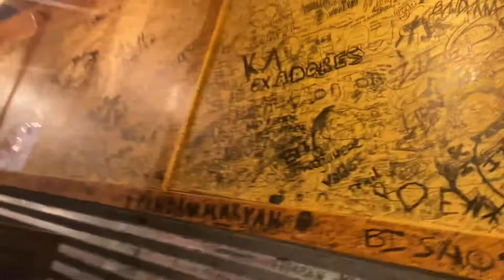Vlog: SPEND NYE WITH ME!!!